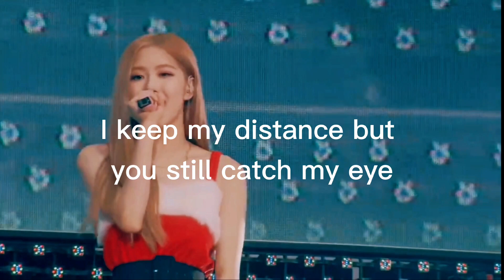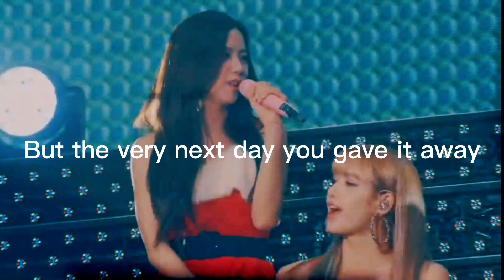BLACKPINK - LAST CHRISTMAS🎄